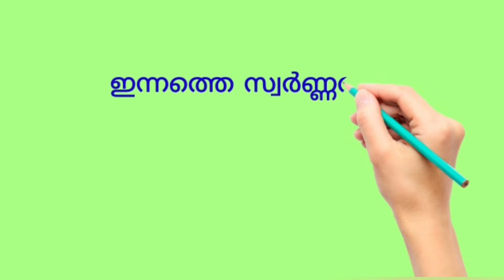തിരിച്ചു കയറി സ്വർണവില...വീണ്ടും ഉയരുന്നു